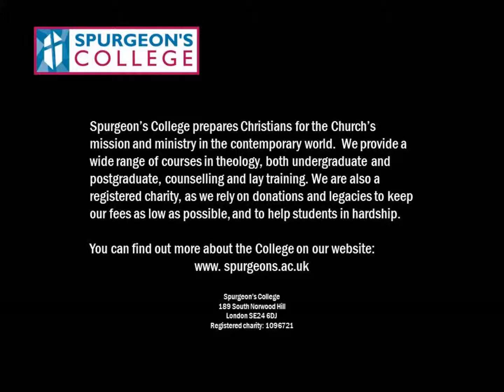Research Colloquium March 2015 - 2nd Session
Professor Andrew Pierce - Entering the Minefield: Researching Theological Modernism